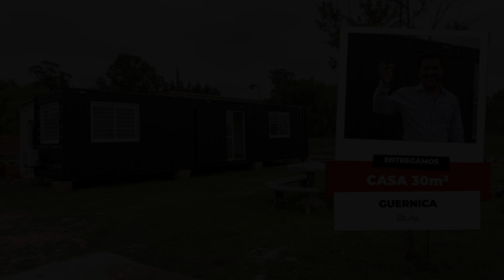🚚🏠MIRÁ ESTA CASA CONTAINER DE 30m² INTEGRADA A UNA CONSTRUCCIÓN | 📍 Guernica, Bs. As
🏠 CASA CONTENEDOR CLASSIC 30m²

Acompañanos a ver la experiencia de Roberto y como fue el momento en que recibió su casa y la unificó con el resto de su propiedad.

¡Felicitaciones! Gracias por confiar en IMPORTAINER S.A.👏⁣⁣⁣⁣

HACÉ VOS TAMBIÉN TU CONSTRUCCIÓN CON NUESTROS BENEFICIOS:⁣⁣
🔺 Pago 100% financiado.
🔺 Entrega programada, sin anticipo.
🔺 Sistema llave en mano.
🔺 Diseño a medida. 📏
🔺 Instalación y flete en todo el país. 🇦🇷

0:00 Intro - Conociendo Importainer
1:08 Construcción con containers.
2:33 Visita a fabrica.
4:04 Uso de la casa.